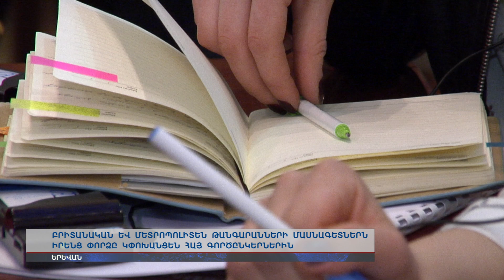Բրիտանական և մետրոպոլիտեն թանգարանների մասնագետներն իրենց փորձը կփոխանցեն 25 հայ գործընկերներին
Ամանդա Մեյնը Բրիտանական թանգարանում վերջին 9 տարիների աշխատանքային փորձն է պատմելու հայ կոլեգաներին: